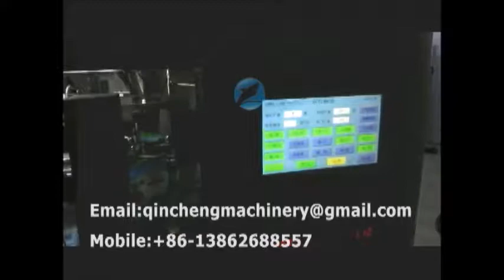Rotary pre-made pouch packing machine.bag given pouch packing machine for candy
CHANGZHOU QINCHENG PACKING MACHINERY CO;LTD

Multi Purpose Automatic RFS Rotary Filling Sealing Pouch/Bag Packing Machine with 10 or 14 Multi Heads Weighter, Z Shape Material Elevator and Platform System Provided with Manufacturer Price عمودي تشكيل ملء وختم آلة التغليف الحقيبة Vertical formando llenar y sellado de bolsa Packing Machine вертикальные формирования заполнения и опечатывание почты упаковочные машины الشوكولاته آلة التغليف الحقيبة šokolaadi kott pakendamis - masin шоколад от багажа машина maszyny do pakowania czekoladowy chokolade bold pose med maskinen schokolade ball beutel verpackungsmaschine шоколадный шар почты упаковочные машины du sugar pouch machine d'emballage pallo pussiin, pakkaus - koneen suklaata 초콜릿 볼 주머니 포장 기계 sugar tas inpakken. čokoládové koule. balící stroj mingi de ciocolata pungă de ambalare masina Bola de chocolate máquina de embalagem pouch チョコボールポーチ包装機 choklad boll påse med maskin čokoladni balon vrečka pakirni stroj ช็อกโกแลตบอลถุงเครื่องบรรจุ Bolita de sugar Packing Machine σοκολατένια μπαλάκια μηχάνημα συσκευασίας. csomagoló gép golyó. ballo di cioccolato marsupio macchina da imballaggio Sô - Cô - la máy đóng gói túi bóng 白糖球袋包裝機

The packing system will include the below machines:
1.Z conveyor and its feeder
The conveyer is applicable for vertical lifting of grain material in departments such as corn, food, fodder and chemical industry, etc.

For the lifting machine, the hopper is driven by the chains to lift. It is used for vertical feeding of grain or small block material. It has advantages of large lifting quantity and highness.

The height of lifting: 360cm (discharging height 310cm)or others can be made according to customer’s need.
Conveyor speed controlled by inverter. Bucket movement controlled by level sensor.

Max 90buckets/min
Power: 550W Voltage: 220V
Size: 3200x435x3650mm

2. multihead weigher:
The most efficient and accurate weight calculation by computer.
Circle dump avoid materials drops together to avoid break and pile up
10.1 inch touch screen with multiple languages.
Adjustable backlight control for vision protection
Compatible with single packaging machine for automatic weighing.
Instant hopper vibration index for better control.
50 preset programs for multiple tasks.
Individual setting linear vibration amplitude
Templated motor drive, convenient for dismantling
Each dump weighing range 8-3000g
Combination capacity Max 3000ml
Highest speed 120 bags/min
Length of material Max 150mm
Each bag errror 0.1-2g
Weighing accuracy ±0.1-1g
Mode of driving Step moter
Form of dipper Double-row non-memory dippers
Preset fuction Max 50 chionce
Material The part contacting materials is made of 304 stainless steel
Leve control photo electricity(pass type)
Power source Ac110/200/220v±10%2kvA
DImension 130*125*140CM

3. Platform: 170X195X170CM

4.vertical packing machine
Features:
The touch-sensitive screen can display the state of machine, operation in struction and the state of breakdown in either Chinese and English, easy operation;
It has a compact structure and every component has been made carefully, and the touching part of material are made by stainless steel;
For guaranteeing stable ling-term operation of the machine, electrical equipments and pneumatic equipments are all made by famous manufacturers of the world;
The date printer has an alarming equipment of no ink belt, without escaping printing.

Specification:
Packaging speed: 5-60bag/min
Bag making type: pillow bag, vertical bag and make hole equipment (need to add extra money)
Filling range: 150-1300ml
Max packaging film width: 440mm
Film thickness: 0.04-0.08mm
Air consumption: 200L/min
Total power/ voltage: 2.2KW/220V, 50-60HZ
Outside size: 1400X970X1600mm
Gross weight: 400kg